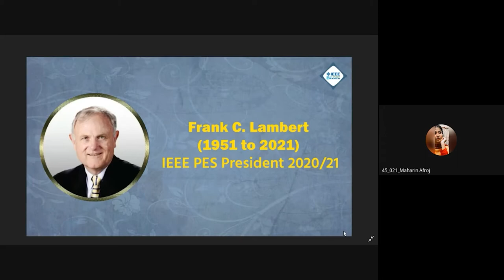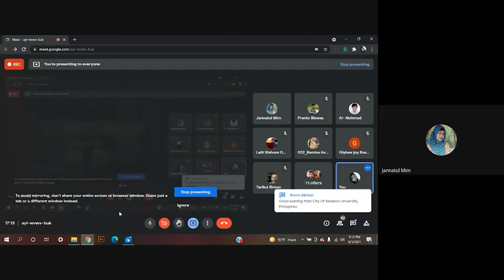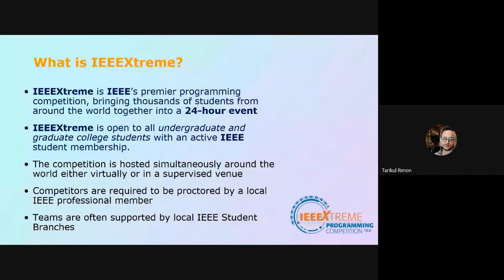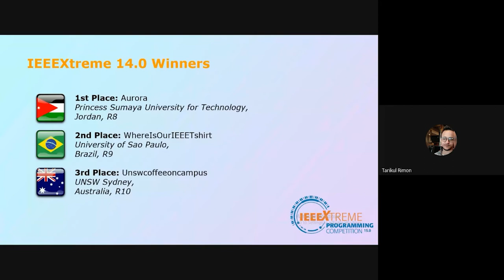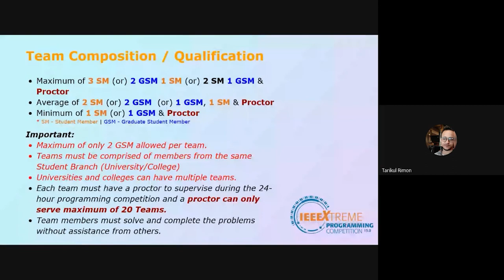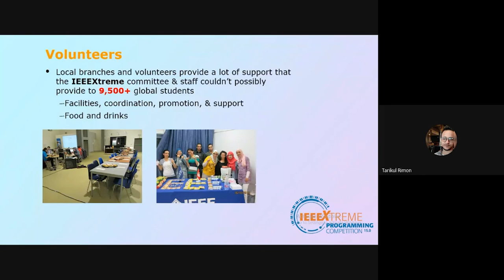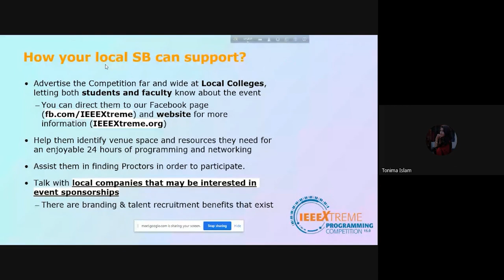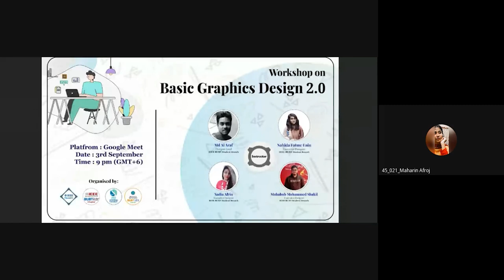Introduction to IEEEXtreme 15.0 | IEEE BUBT Student Branch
On 3rd September, 2021, IEEE BUBT Student Branch (STB03252), IEEE BUBT WIE SB Affinity Group (SBA03252) & IEEE Council on Superconductivity BUBT SB Chapter (SBC03252L) arranged an event on “Introduction to IEEEXtreme”. The speaker of the event, Tarikul Islam Rimon is a student of Department of EEE, BUBT and Tonima Islam is a student of Department of CSE, BUBT.

The main reason of the webinar is to know more about IEEEXtreme and its all criteria, past histories, ambassadors’ program, registration, volunteers and so many things. As we know IEEEXtreme is a global 24-hour Programming competition organized by IEEE. In every hour, participants will get a problem to solve. Problem stages and the difficulty levels will be different. Participants can solve the problems by supporting 25 different programming languages. C, C++, Java, Python, Ruby, Perl, PHP, C# are among them. IEEEXtreme is the largest platform to showcase your programming skills to the world. The 1st speaker Tarikul Islam Rimon started by asking a question to audience about what IEEEXtreme is and what the first word comes to our mind when we hear it. Several participants answered by sharing their thoughts. Then he explained what IEEEXtreme is and talked about procedures of the competition during the competition day. He also explained the format of the competition and the points getting criteria deeply. After that he talked about the eligibility, team composition, impact of IEEEXtreme, prizes, practice community and said that the participants of the competition can experience the confidence in relation to personal coding skills and get the prestige and bragging rights depending on the final standing of their team at the end of the competition. Then the 2nd speaker Tonima Islam started by talking about volunteers support in the IEEEXtreme and gave a clear concept about the PR ambassador program and engagement between students, proctors and IEEE Branches. After that she explained how a local student branch can support in the competition. In the end, she announced the date of the upcoming competition IEEEXtreme 15.0 and the deadline of the registration. She also said to follow the IEEEXtreme website and Facebook page to reach more awareness about IEEEXtreme.

The audience were really responsive. Through this virtual webinar, the participants got a chance to know about the topic and how to use it for future aspects. It was indeed a successful webinar.

[ IEEE ]